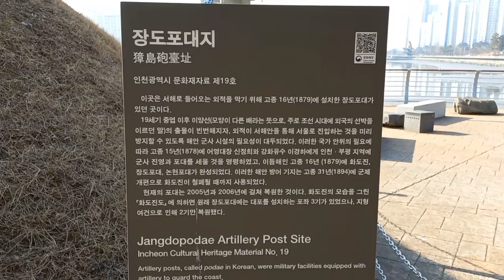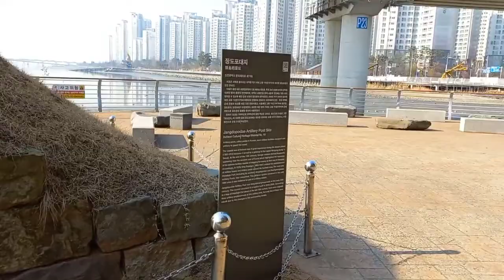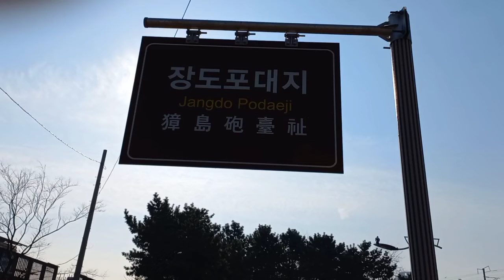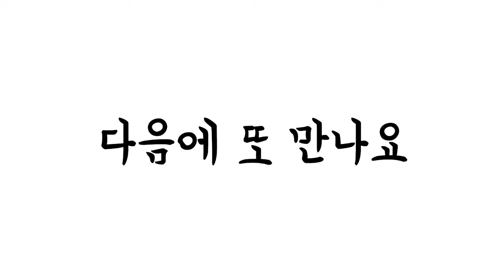탐방했어요-장도포대지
2022년 2월 8일 오늘은 소래철교 부근에 위치한 장도포대지를 가 보았다. 그 옛날 외부 침입을 막는 포대를 보며 그 시절의 모습은 어떠했는지가 궁금하다.